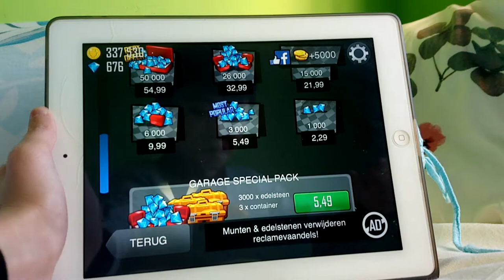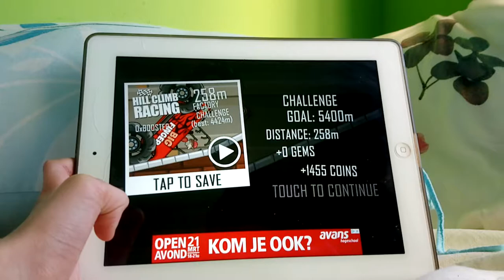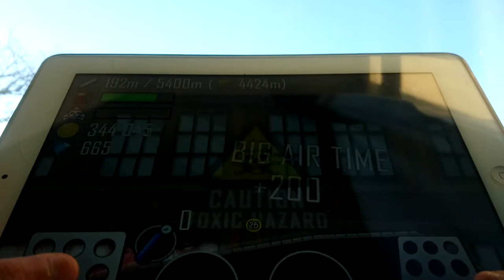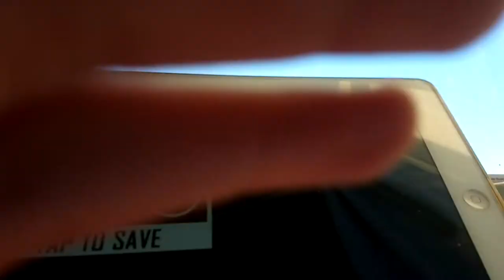Hill climb in dagelijkse uitdaging deel 1